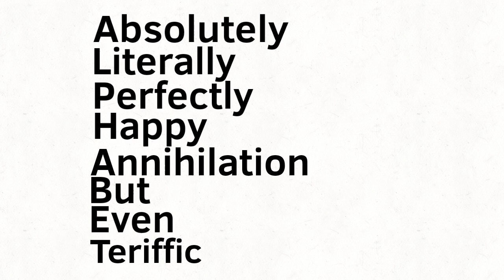Recommend Characters for A.L.P.H.A.B.E.T.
A: Anvil (recommended by @WindowsOSC )
B: Blueberry (recommended by @SwizzyProductions )
C: Cherry Slushie (recommended by @MOVINGTOANEWCHANNEL )
D: Dandelion (recommended by@ChocoBarOfficial )
E: Easter Egg (recommended by @WindowsOSC )
F: F (recommended by @stellaanimationfiles )
G: German Empire Flag (recommended by @hizkiaimanuelirawan1594 )
H: Hungary Flag (recommended by @DizzyTheEpokGamer )
I: Ice Cream (recommended by @WindowsOSC )
J: Jammed Pillow (recommended by @ChocoBarOfficial )
K: Kirby Image (recommended by @movedchannelspoyo )
L: Lemon Lollipop (recommended by @moviemagicman7816 )
M: Monitor (recommended by @Hex_and_Cyrix_simp )
N: N (recommended by @stellaanimationfiles )
O: Oval (recommended by @WindowsOSC )
P: Pancake (recommended by @WindowsOSC )
Q: Quiche (recommended by @WindowsOSC )
R: Red Moon (recommended by @award. )
S: Star (recommended by @Leafy628 )
T: Test Tube (recommended by @stellaanimationfiles )
U: Umbrella (recommended by @UmbrellaAnimated )
V: Volcano Juice (recommended by @WindowsOSC )
W: Weh (recommended by @squarecube2083 )
X: X (recommended by @xaratheninjagirl )
Y: Yellow Yarn (recommended by @xaviersanimationstudios6472 )
Z: Zebra Mat (recommended by @Colormixed )